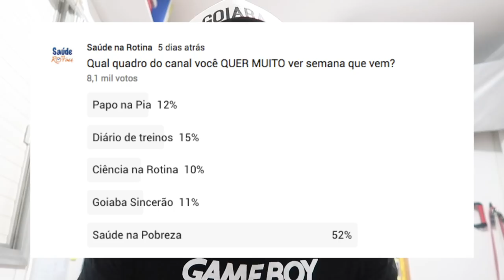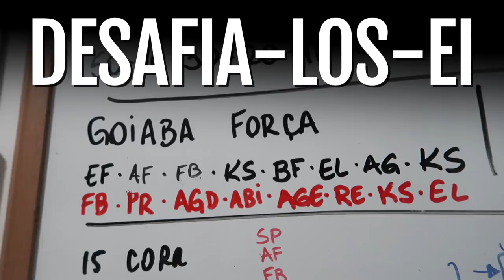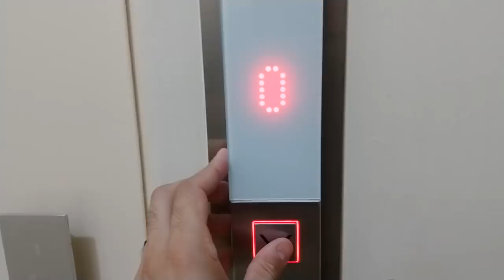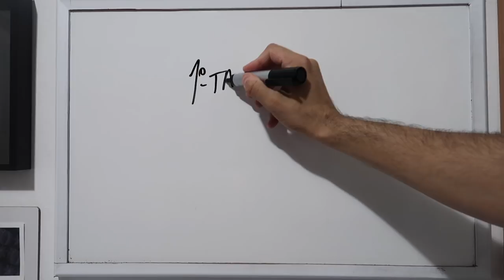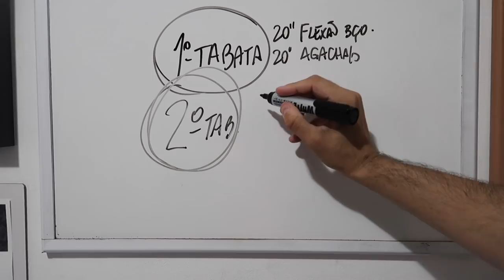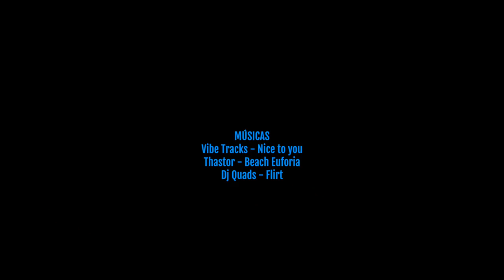🔥 EXERCÍCIOS EM CASA, CORRIDA NA RUA E TREINO TABATA | Diário de Treinos 2 | Saúde na Rotina 😱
Saiu nosso 2º DIÁRIO DE TREINOS com uma semana inteira de exercícios pra vc se inspirar e começar a se mexer.

VÍDEOS IMPORTANTES